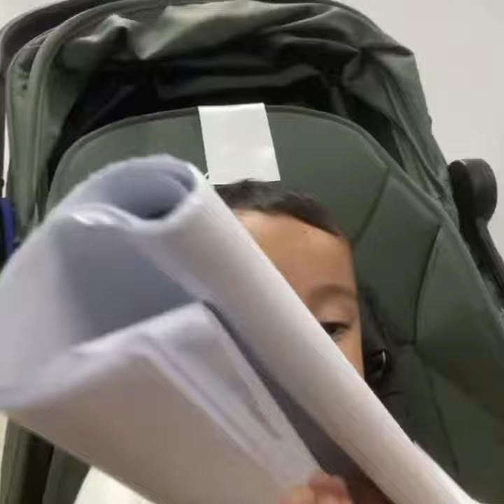Rayyanza Lagi Asyik Maen Ditawarin Kopi Sama Om Olik!!? Mana Mau Lagi